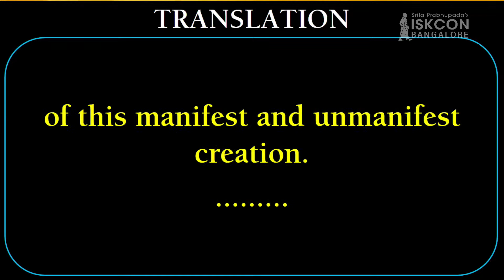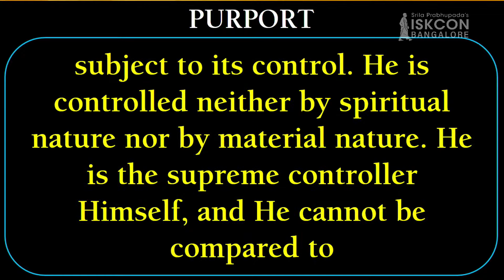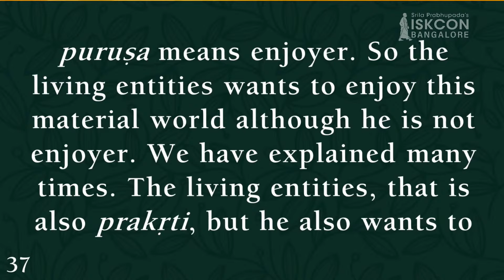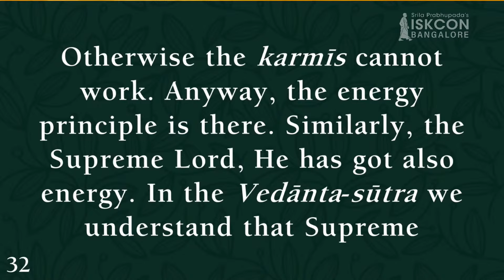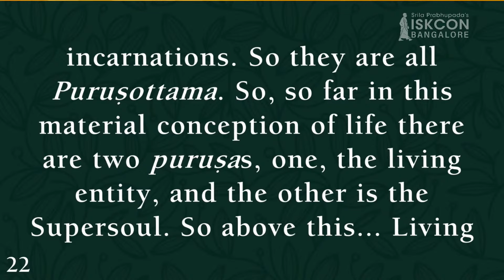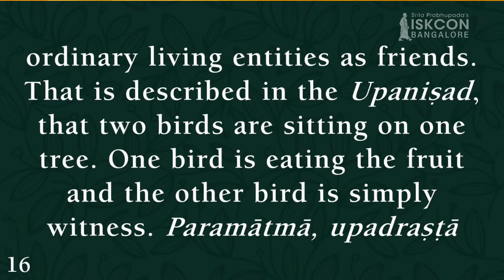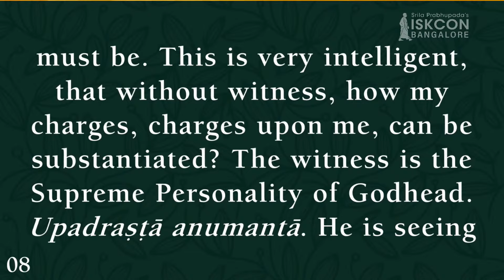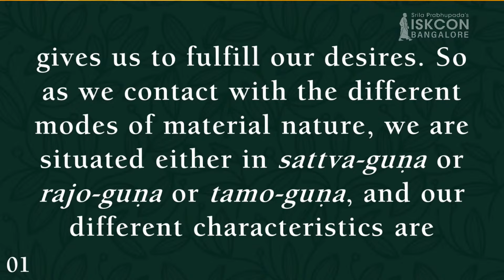Devahuti’s Significant Inquiries to Sri Kapiladeva | Srila Prabhupada I SB 3.26.9 (Part-1)I 7.8.2023